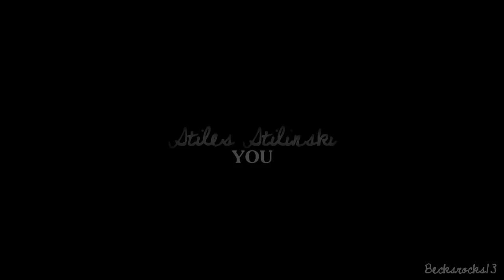Stiles Stilinski You (+3x20)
Another video about my favorite Teen wolf Character. Dylan has been amazing this season, and i can't wait to see what else is coming.